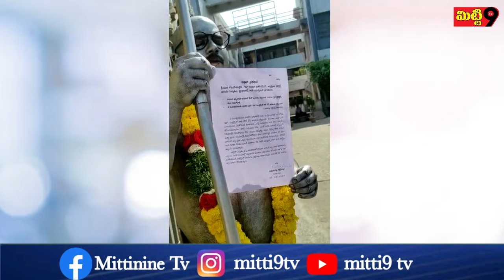ఫిల్మ్ నగర్ జరగబోయే "మా ఎలక్షన్స్" లో పోటీ చేసే అవకాశం కల్పించాలి | mitti9tv